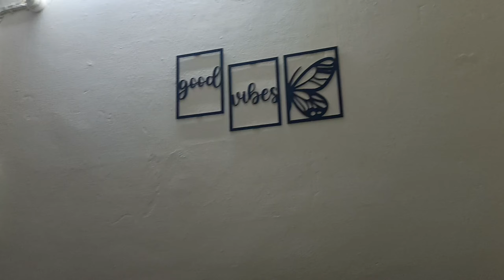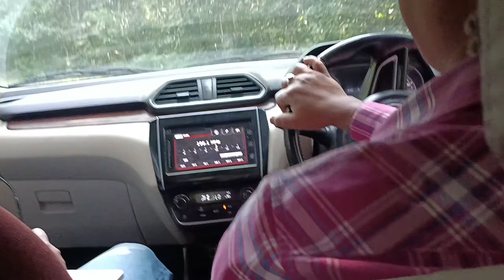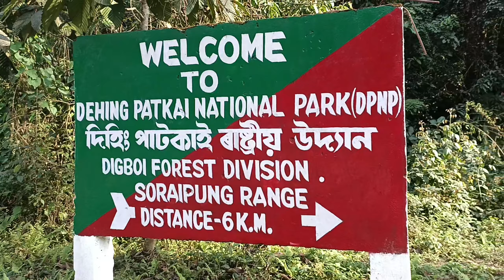Dihing Patkai National Park | বহুত ভয়ানক দেই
Beharbari Outpost Comedy Scene
Viral Video